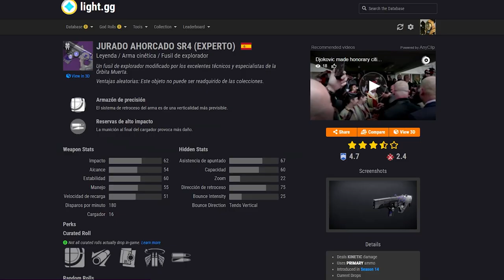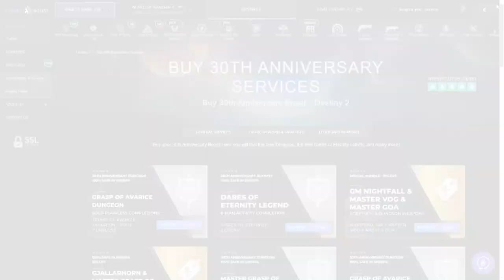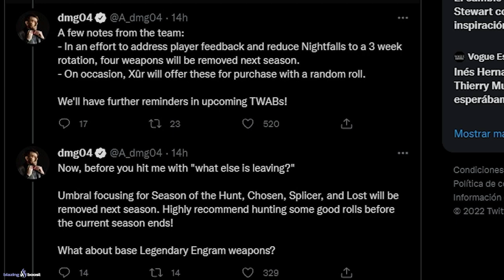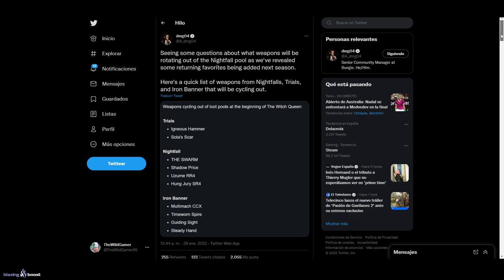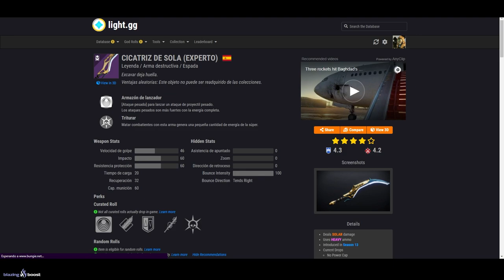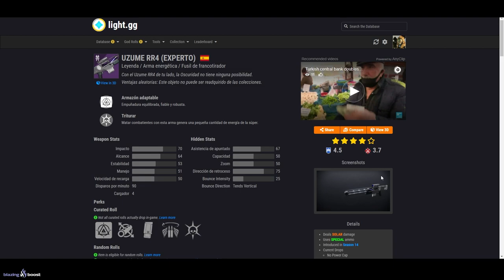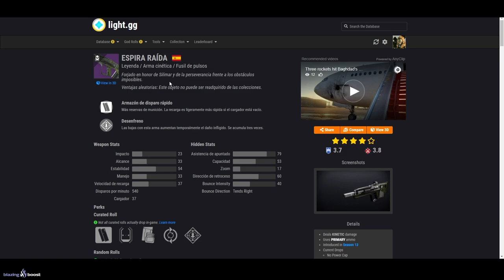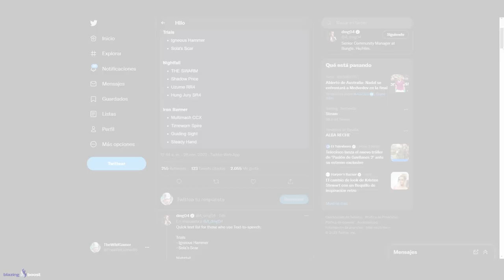VAN A BORRAR +10 TOP ARMAS DEL JUEGO! CONSIGUELAS YA! | Destiny 2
0:00 Introducción
1:44 Bungie anuncia que retirarán +10 Top armas del Juego y los Engramas Umbral
5:23 Armas que retirarán - Pruebas de Osiris
6:45 Armas que retirarán - Ocasos
8:49 Armas que retirarán - Estandarte de Hierro
12:00 Outro

🎁HABRÁ 6 GANADORES:
🥈TEMPORADA 15✨
🥉ALTRUX PURA MK1
🎖HI-5 HEART (Gesto)
🎖PROPULSOR DE ARCO
🎖TRACCIÓN MIDAS

✅Requisitos:
1️⃣️Sigue a @tsubanechan, a @Ryusuri y a @TheWildGamer95
2️⃣RT🔁y Like💖

► ¡Sígueme!
• Accesorios Gaming 10% dto. Código wildgamer

► Comunidad de PS4: TheWildGamers
► Videos que pueden interesarte:
• TEMPORADA 16! NUEVAS ARMAS ADEPTO! TRÁILER! OPS! HDR! RITUALES! REP. RÁPIDA y MUCHO MÁS! | Destiny 2
• BUNGIE EN PROBLEMAS! ZAVALA MUERE?! LEAK! TRÁILER! XUR GLITCHEADO! TOQUE DE MALDAD y MÁS! Destiny 2
► LOS MIEMBROS DE CANAL MÁS EXCEPCIONALES!
👨‍🚀Ernes Muñoz✨

💠MI PC:
• CPU: AMD Ryzen 7 5800X 3.8 GHz 8-Core Processor
• GPU/ Gráfica: Gigabyte GeForce RTX 3060 12 GB
• PLACA BASE: Asus ROG STRIX B550-F GAMING (WI-FI) ATX AM4
• CPU Cooler: Corsair H100i RGB PLATINUM 75 CFM
• Memoria RAM: Corsair Vengeance RGB Pro 32 GB DDR4-3200 CL16
• ALMACENAMIENTO: Samsung 970 Evo Plus 1 TB M.2-2280 NVME
• TORRE: Corsair iCUE 465X RGB ATX
• FUENTE: Corsair 850 W